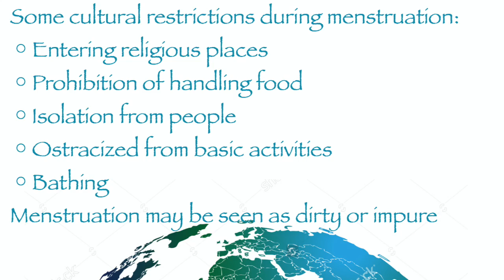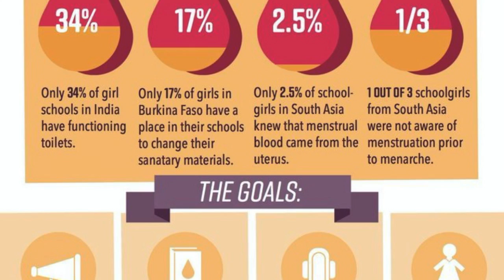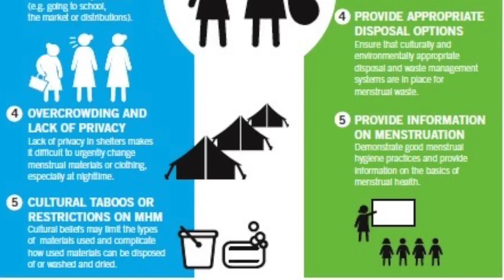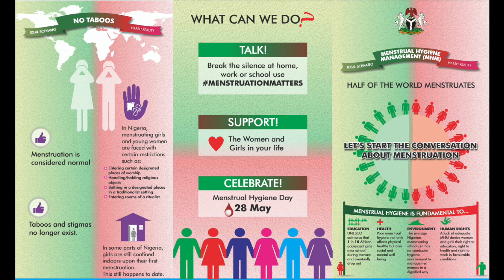Period Poverty: There is such a thing By: Maria Ruiz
This video is about Period poverty: Short documentary